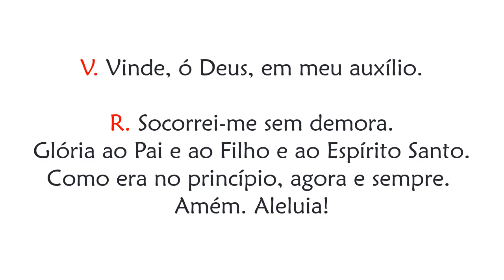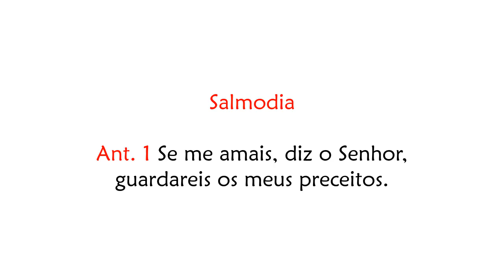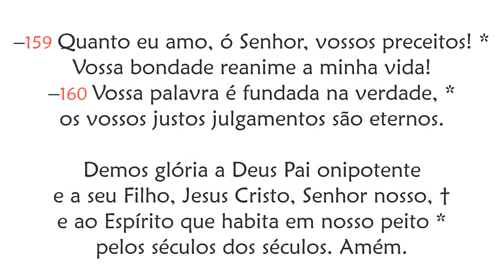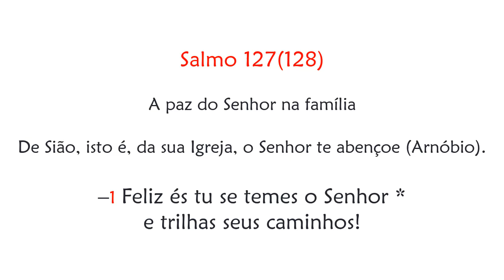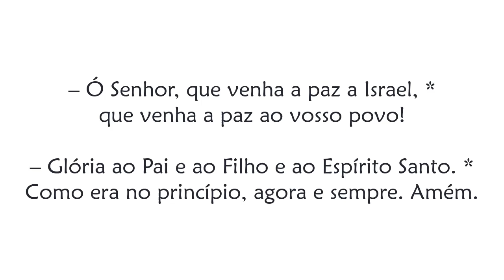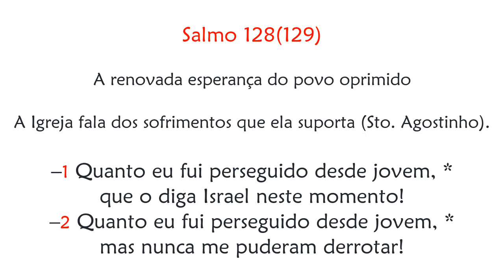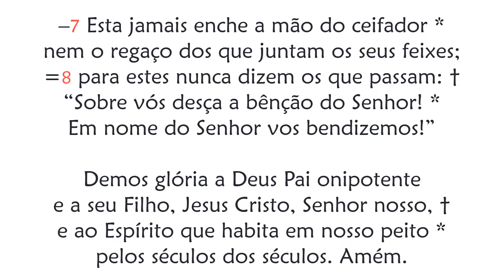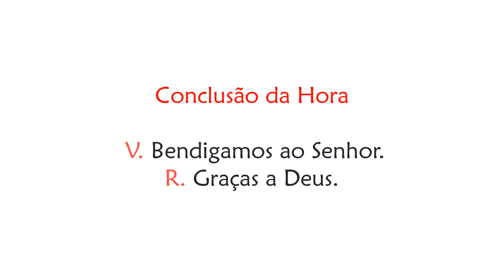Hora Sexta de Quinta-feira da 32ª Semana do Tempo Comum